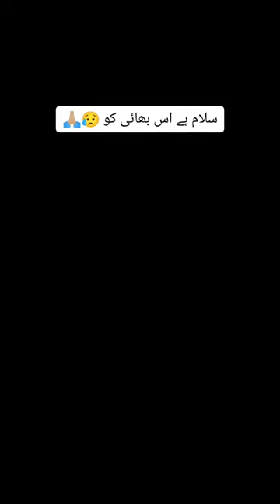Is this kitten survived?? he is about to die in the garbage! 😳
cat
doja cat
catalytic converter
catholic church near me
catering near me
maine coon cat
cat cafe
cat breeds
bengal cat
magic cat academy
pop cat
cat adoption near me
cat and jack
cat and the hat
cat adoption
cat and jack return policy
cat acne
cat age chart
a categorical imperative is a requirement of reason that
a catalyst increases the rate of a reaction by
a categorical imperative tells us
a cat picture
a catalyst is
a cat drawing
cat boarding near me
cat backpack
cat bird sounds
cat bed
bongo cat
bobcat
beluga cat
black cat
bombay cat
boy cat names
burmese cat
black cat names
black footed cat
cat carrier
cat cafe near me
cat clinic
calico cat
cartoon cat
cafe cat
coon maine cat
cat from sam and cat
c cat names
cat jelly cat
cat videos funny cat videos
cat drawing cat
cat drawing
cat dandruff
cat door
cat distribution system
cat dna test
cat dewormer
cat diarrhea
cat drawing easy
cat diapers
doja cat songs
doja cat noah schnapp
doja cat twitter
doja cat vegas
down syndrome cat
doja cat net worth
doja cat tour
doja cat boyfriend
draw a cat
cat eyes
cat eye glasses
cat eye nails
cat emoji
cat ears
cat eye syndrome
cat eye infection
cat exercise wheel
cat ear mites
cat eye sunglasses
egyptian cat
easy cat drawing
emoji cat
eduroam cat
ear mites cat
empire cat
emoji cat picrew
eye infection cat
emoticon cat
eye of the cat
cat food
catfish
cat facts
cat face
cat food brands
cat fountain
cat friendly plants
cat flea treatment
cat from alice in wonderland
funny cat videos
fisher cat
fat cat
felix the cat
female cat names
fritz the cat
fish and cat
food for cat
f cation or anion
afcat
cat grooming near me
cat gif
cat game
cat grass
cat groomer near me
cat grooming
cat gestation period
cat girl
grumpy cat
girl cat names
google cat game
grey cat
ginger cat
gray cat
gif cat
grey cat breeds
game cat
get rid of cat pee smell
cat harness
cat house
cat head biscuit
cat hammock
cat harness and leash
cat haven
cat has diarrhea
cat hat
cat hairball
cat herpes
hairless cat
how much is a maine coon cat
how to trap a cat
how much is a bengal cat
ct scan
how much is a ragdoll cat
how much is a savannah cat
how much is a siamese cat
how much is a persian cat
how much is a munchkin cat
cat in blender
cat in spanish
cat images
cat in a blender video twitter
cat in french
cat in heat
cat in the hat characters
i catch a cold
i catch flights not feelings
i cato sicarius
i catfished someone and fell in love
i catch you meaning
is doja cat
i cation or anion
i catch your drift meaning
cat jokes
cat jumping
cat jokes for kids
cat jungle gym
cat jewelry
cat jump starter
cat jobs
cat jacket
cat joint supplement
jelly cat
jordan 4 black cat
jack the black cat squishmallow
jinx the cat
jelly cat toys
jellycat bunny
japanese cat names
jungle cat world
jaguar cat
joseph quinn doja cat
cat keeps sneezing
cat keeps throwing up
cat kneading
cat kennel
cat kid comic club 5
cat kidney disease
cat kid books
cat keyboard
karl lagerfeld cat
keyboard cat
kitty cat
kawaii cat
kurt zouma cat
korat cat
kmu cat
kid vs kat
kneading cat
kit cat clock
cat litter
cat litter box
cat lifespan
cat loaf
cat litter box furniture
cat lady
cat like meat eater ci
cat litter robot
cat leash
lucky cat
lynx cat
lykoi cat
lifespan of a cat
litter cat
litter box for cat
l catterton portfolio
cat memes
cat meowing
cat man
cat milk
cat making biscuits
cat muzzle
cat mask
munchkin cat
magic cat academy 2
manx cat
male cat names
maxwell the cat
munchkin cat for sale
meme cat
my cat is sneezing
cat names
cat noir
cat noises
cat names for girls
cat ninja unblocked
cat names for boys
cat nail caps
cat nail clippers
norwegian forest cat
nyan cat
noah schnapp doja cat
national cat day
names for cat
names for a black cat
names for a white cat
netflix cat
names for male cat
names for an orange cat
cat of nine tails
cat o nine tails
cat outline
cat outdoor enclosure
cat on a hot tin roof cast
cat or dog
cat overgrooming
cat of nine tails bible
orange cat
ora good cat
o cation or anion
o cat names
to catch a killer 2023
o category visa
o cathain
on by cat stevens
cat pictures
cat pokemon
cat paw
cat puns
cat pfp
cat paw print
cat parts
cat people
cat poop coffee
persian cat
pete the cat
pallas cat
pink cat games
pusheen cat
persian cat price
pizza cat
polydactyl cat
party cat value
cat quotes
cat q test
cat quest 3
cat quiz
cat quality of life chart
cat quilt
cat quilt patterns
quietkat
queen cool cat
quantum cat
queen cat
quotes about cat
quiz cat
quant syllabus for cat
q catch 87
q catch
cat rescues near me
cat repellent
cat rescue
cat rescue greensboro nc
cat rescue winston salem
cat repellent spray
cat running wheel
cat ringworm
cat rental
ragdoll cat
russian blue cat